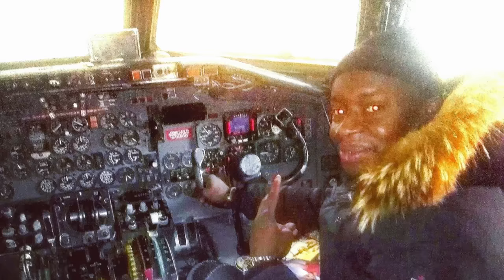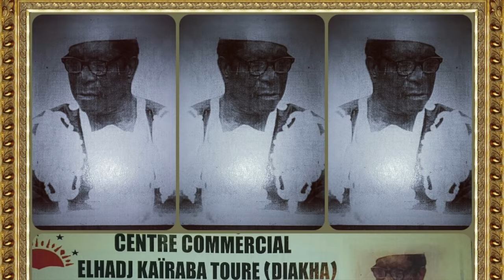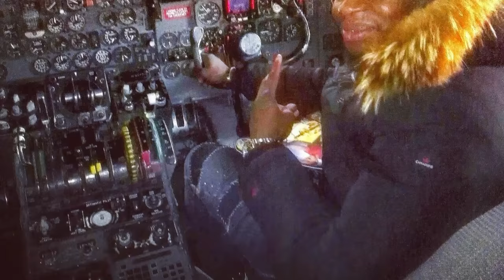BABA NIAMÉ Sekou Touré Hollande ( Official Music 2017 ) By Dj.IKK